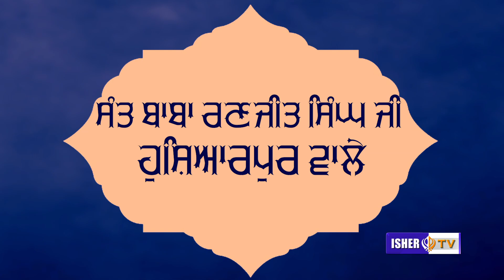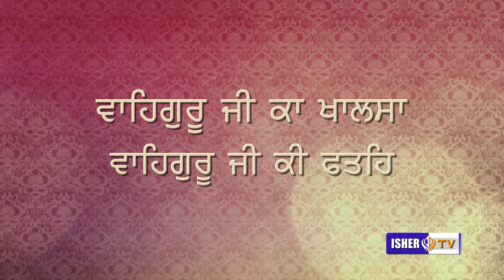ਮੇਰਾ ਮੁਝ ਮਹਿ ਕਿਛੁ ਨਹੀ | Mera Mujh Meh Kuch Nahi | Sant Baba Ranjit Singh Hoshiarpur | IsherTV | HD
Title: Mera Mujh Meh Kuch Nahi
Artist: Sant Baba Ranjit Singh Ji Hoshiarpur Wale
Music: Sant Baba Ranjit Singh Ji Hoshiarpur Wale
Lyrics: Traditional
Label: IsherTv
Album: Live & Rec G.Shaheed Singha Samagam 2020